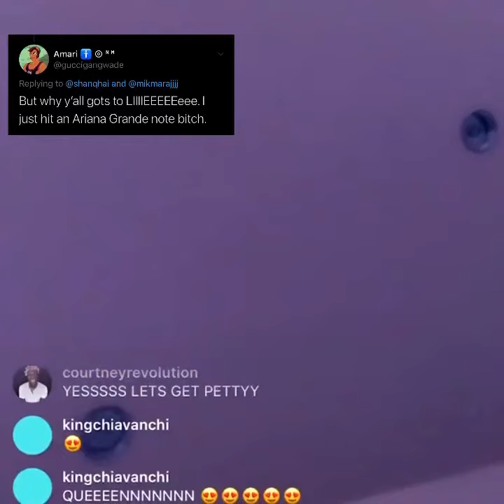what’s up y’all it’s nicki minaj